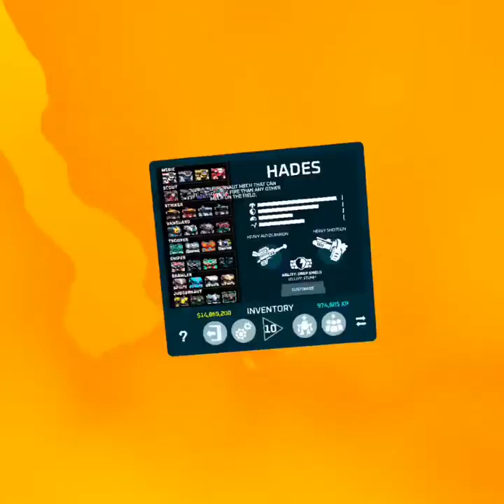🧿Ace Pilot🧿Bluebottles 2v4 with A3min_egg on the boil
Never easy going against a full team with less in your side but hay ho! large amounts of Valor!  CHARGE! @worldofmechs570